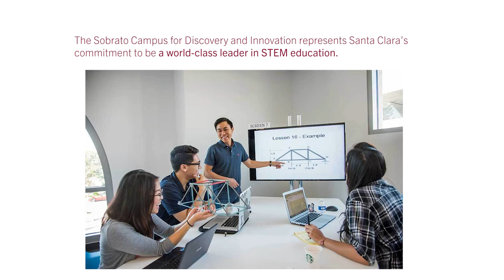Tech Pioneers John ’79 and Susan Ocampo Donate $25 Million for STEM Education at SCU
Serial technology entrepreneurs and longtime Bronco supporters John ’79 and Susan Ocampo have donated $25 million to advance STEM education at Santa Clara University. The gift is earmarked for completion of interdisciplinary space in the north wing of the Sobrato Campus for Discovery and Innovation, which is scheduled to open this fall. The state-of-the-art facility spans 270,000 square feet, making it one of the largest STEM facilities in the nation.